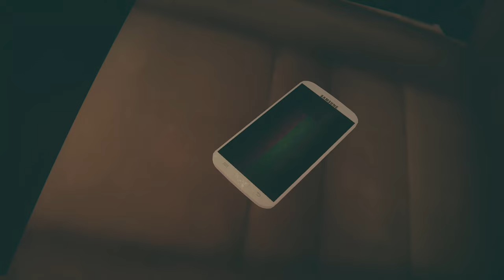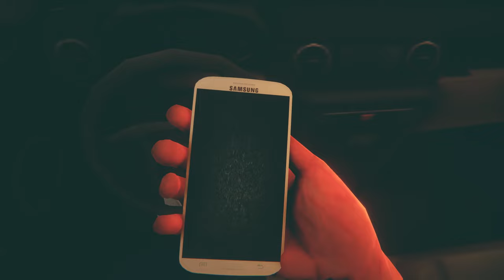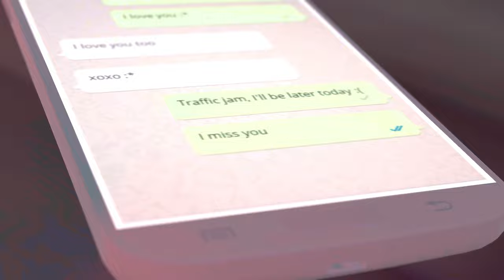ROT: Purgatory Hill | PC | Full Game [4K 60ᶠᵖˢ]